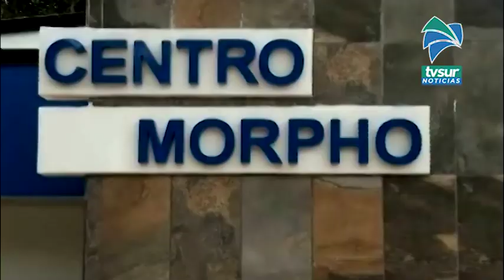Centro Morpho ya tiene la propiedad a su nombre